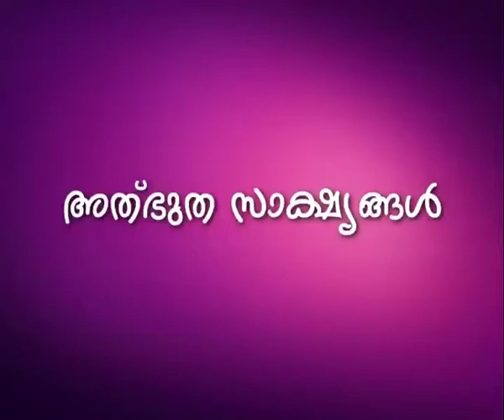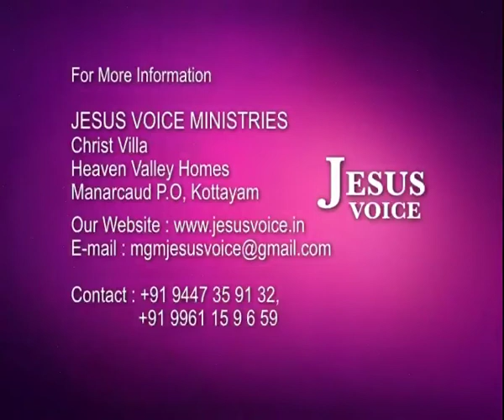Bro. Ani George -Jesus Voice-Episode-229(14-12-2012)